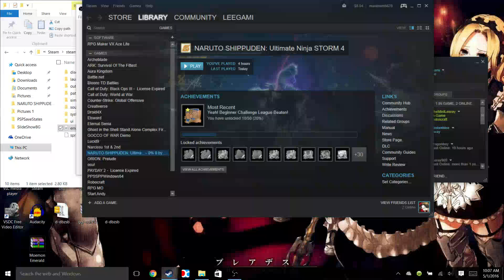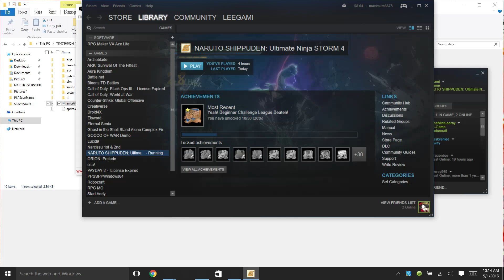Naruto Shippuden Ultimate Ninja Storm 4: Just a quick test run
So I bought Naruto Storm 4 during Steam's Anime Sale and I even knew that my computer can't handle it (For example the amount of crashing this game gives me). But was still overall fun. This was just a quick recording session to see how slow my game will be if I would record this game.